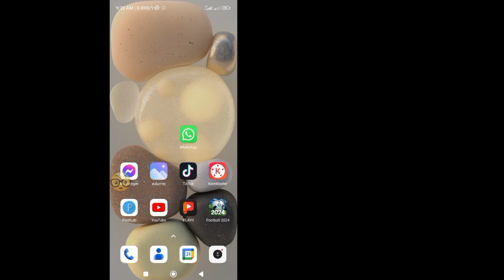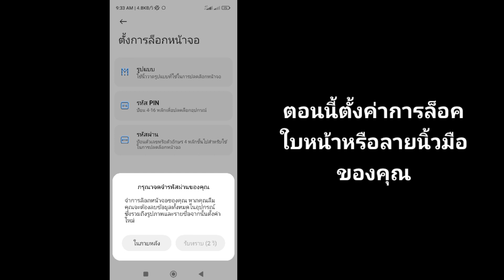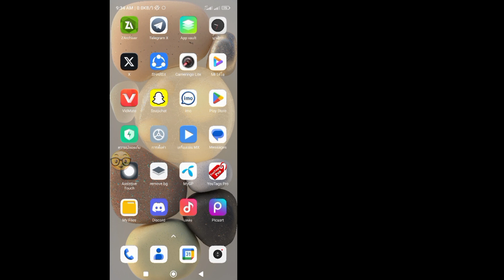วิธีแก้ไข ตั้งรหัสผ่านเพื่อล็อคปัญหาการแชทนี้ | วิธีตั้งรหัสผ่านบน WhatsApp 2024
ในวิดีโอนี้ ฉันจะแสดงวิธีแก้ไข ตั้งรหัสผ่านเพื่อล็อคปัญหาการแชทในปี 2024 ซึ่งเป็นวิธีที่ง่ายและสะดวกมาก ดูวิดีโอนี้และเรียนรู้วิธีตั้งรหัสผ่านบน WhatsApp.